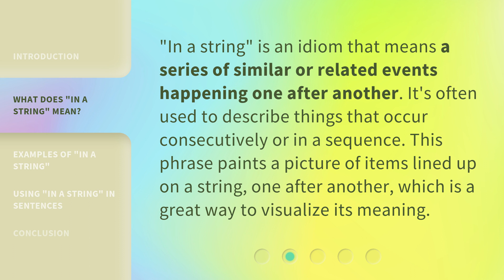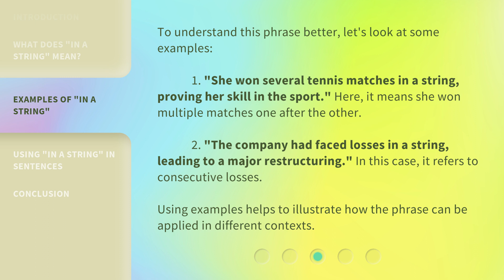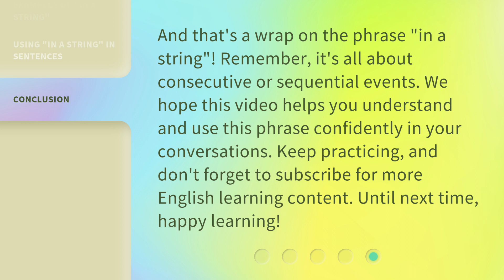Unraveling the Phrase "In a String": A Guide to Understanding English Idioms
Unraveling the Phrase 'In a String': A Guide to Understanding English Idioms • Discover the fascinating world of English idioms as we decode the meaning behind the popular phrase 'In a String.' Join us on this enlightening journey to enhance your understanding of idiomatic expressions and enrich your language skills.

00:00 • Introduction - Unraveling the Phrase "In a String": A Guide to Understanding English Idioms
00:32 • What Does "In a String" Mean?
00:56 • Examples of "In a String"
01:29 • Using "In a String" in Sentences